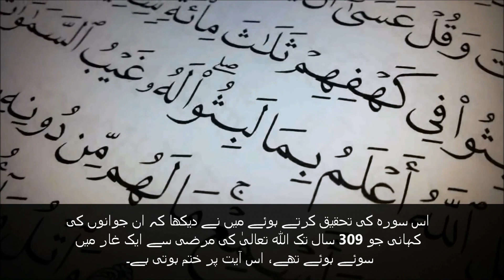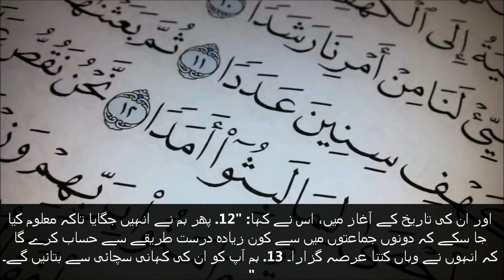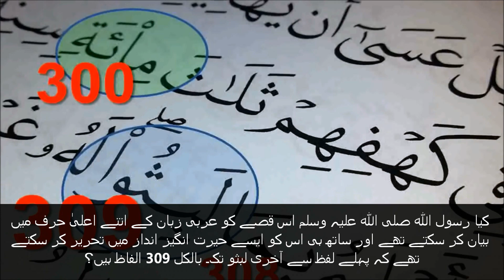سورہ "غار" میں معجزہ